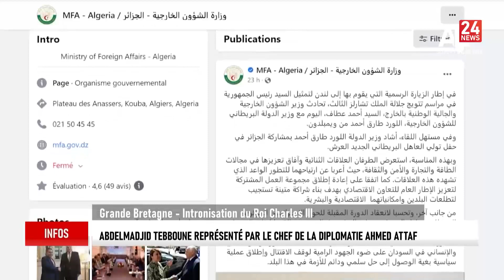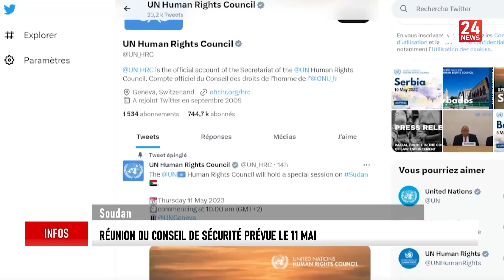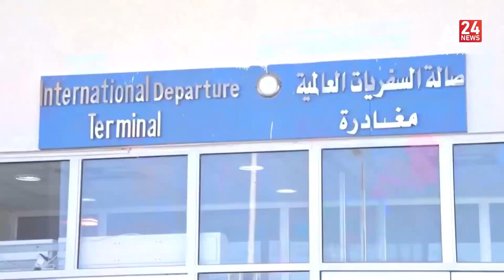Flash Info | 06.05.2023